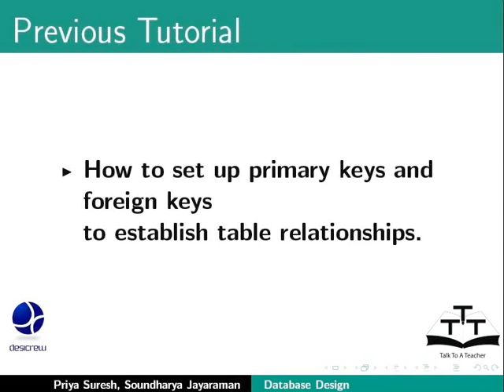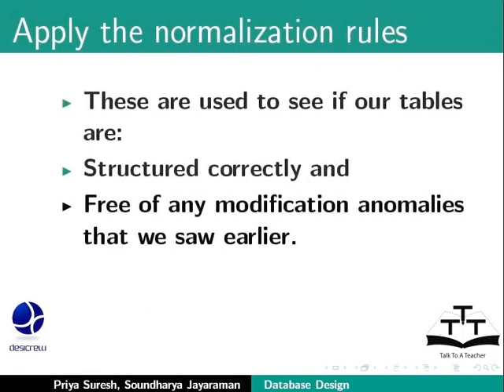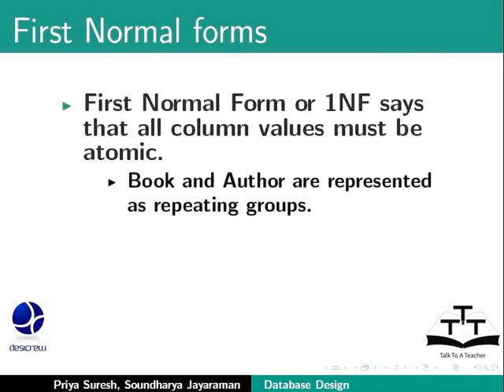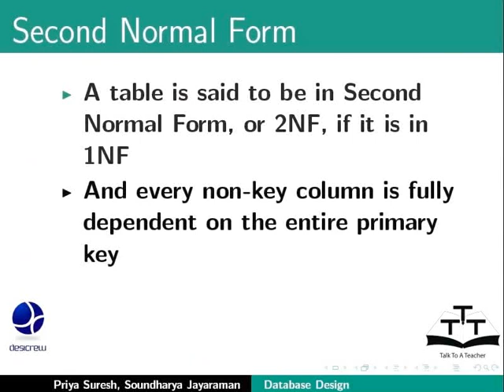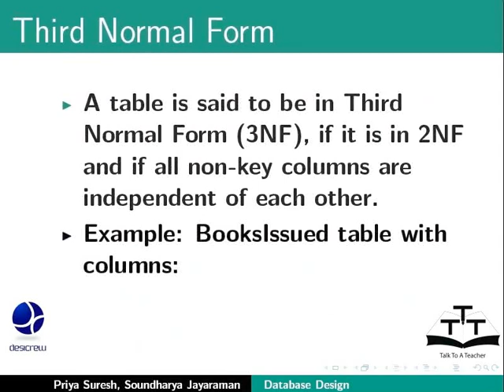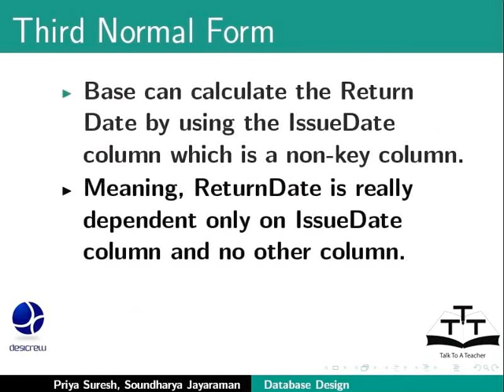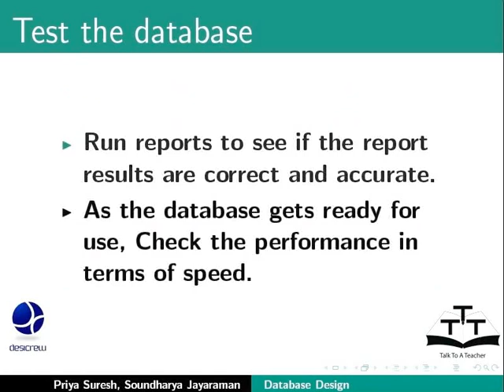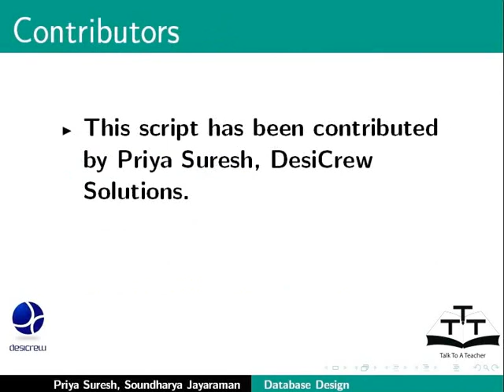Design Refine Database Design and Normalization Rules - Tamil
Database Design,Refine Database Design and Normalization Rules